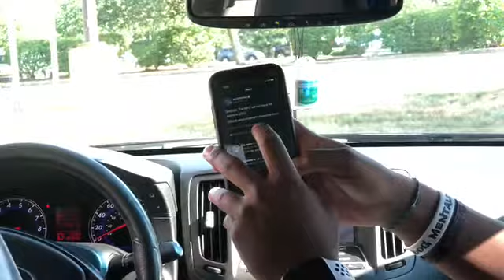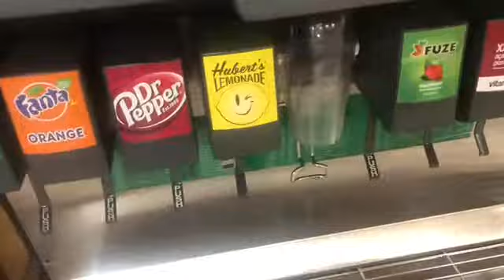Behind the scenes of the D.I.E. Video 📸 🎥 | Shamaah860